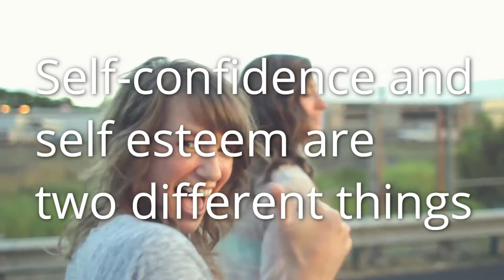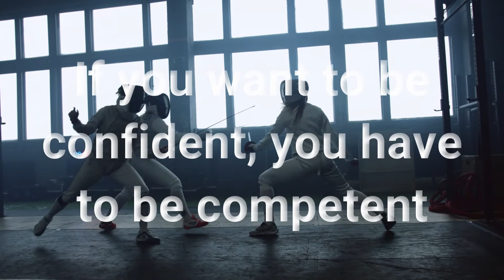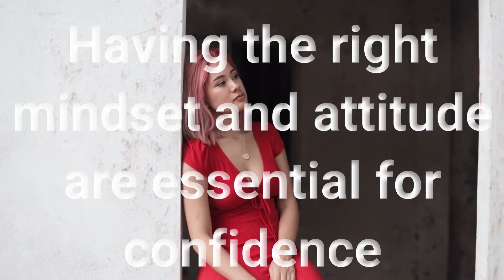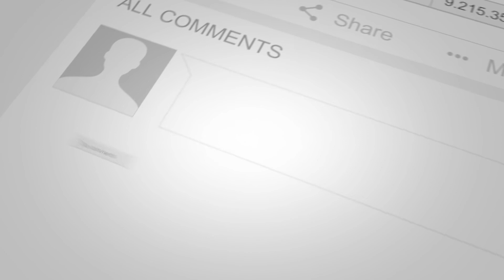Effective Methods To Boost Your Confidence For A Better Life | 10 Methods To Increase Confidence 💪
Effective Methods To Boost Your Confidence For A Better Life

Living in our society can be an incredible struggle for so many of us. All around us, we are surrounded by reminders that there are unspoken standards for us to meet: wealth, success, education, looks...the list goes on and on. At the end of the day, what is the one thing that ends up suffering the most? It is our confidence.

Think about it. How are we supposed to feel about ourselves if we can't have that chiseled body? If we don't have an education from the right school, how are we supposed to get that decent job? So many of these questions can cause our confidence to tank. However, this doesn't have to be the case for us.

There are so many things about confidence that we simply don't think about. Psychologically though, just knowing more about it can help us battle against the thoughts that drag it down. So, here are 10 amazing facts about confidence that you may not have known about.

Welcome back to another episode of Facts Hut! We compile the most fascinating and captivating information from all around the world, so you don’t have to. If we think it’s interesting enough, we’ll make a video about it! Remember to like the video if you like this kind of content, so we know to make more for you!

At Facts Hut, we believe in only providing the most interesting content in the form of Top 10 style videos and short documentaries for our viewers. Whatever you’re after, we have it all! From trending and viral topics, science and nature, history, technology and all things weird and wonderful; if it’s fascinating we’ll make you a video all about it! Also, tell us what you want to see! We love engaging with our viewers, so comment on our uploads with what you want us to make for you!